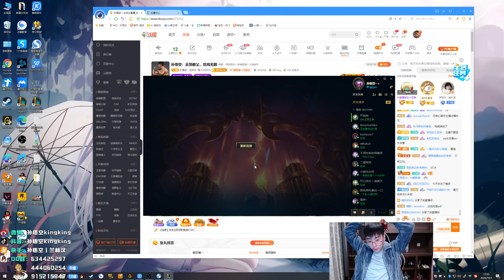【猴哥】蘭林漢悟空：角色悟空 國服 無限火力（20201001P8）